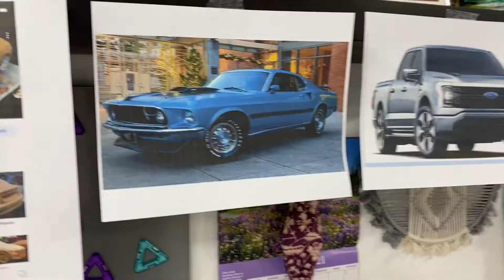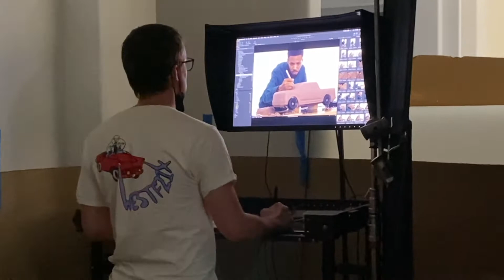Behind the Scenes at Lolli Props creating 2 custom clay model cars for FORD 2021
Prop maker Ashley Steeves and owner of Lolli Props in Los Angeles, hand sculpts two clay model cars for a new 2021 Ford commercial that aired during the Olympic games!